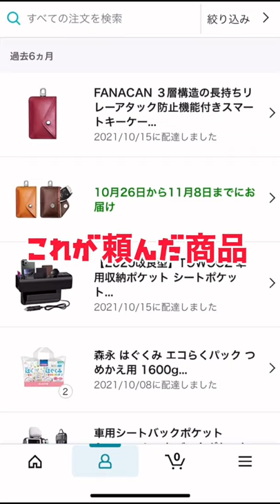【商品レビュー】被害者多数 【評価☆−5】FANACANリレーアタック防止機能付きスマートキーケース#shorts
最近「リレーアタック」という言葉をよく聞きませんか？
車盗難の手口のひとつです。

スマートキーが常に発している電波は微弱なもので本来なら車に近づかなければ認識されることはありません。ですが、特殊な機器を使うと微弱な電波をキャッチして増幅させることができます。
この電波を車両まで中継することで、ドアロックの解除やエンジンの始動を可能にしてしまいます。
この「リレーアタック」から愛車を守るにはスマートキーから出ている微弱な電波を遮断するしかありません。

私も「リレーアタック」から愛車を守るためにこちらの商品を購入いたしました。
FANACAN の商品レビュー動画になります。

FANACAN ３層構造の長持ちリレーアタック防止機能付きスマートキーケース 電波遮断ポーチ リレーアタック防犯対策グッズ 車盗難防止 カーセキュリティ キーレス車の鍵入れ 電子キーカバー 全車種対応 レザー 2個セット NS600

ｰｰｰｰｰｰｰｰｰｰｰｰｰｰｰｰｰｰｰｰｰｰｰｰｰｰｰｰｰｰｰｰｰｰｰｰｰｰｰｰｰｰｰｰｰｰｰｰｰ

ｰｰｰｰｰｰｰｰｰｰｰｰｰｰｰｰｰｰｰｰｰｰｰｰｰｰｰｰｰｰｰｰｰｰｰｰｰｰｰｰｰｰｰｰｰｰｰｰｰ

TwitterやInstagramのアカウントも随時更新中☺️
動画の感想や質問等こちらでも受け付けております！

Twitterはリアルタイムで更新中😏